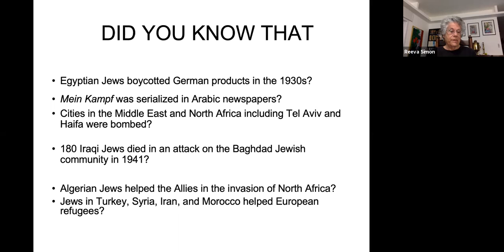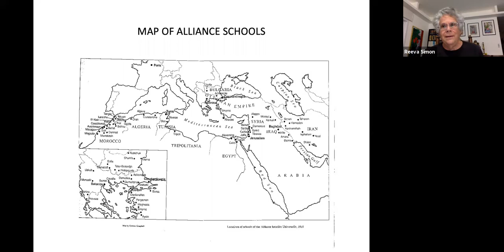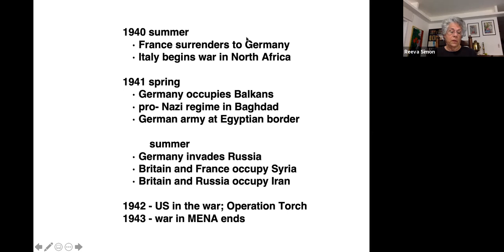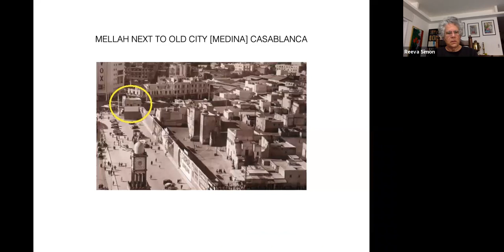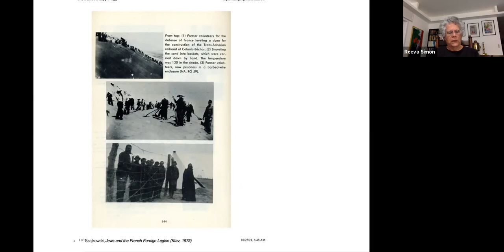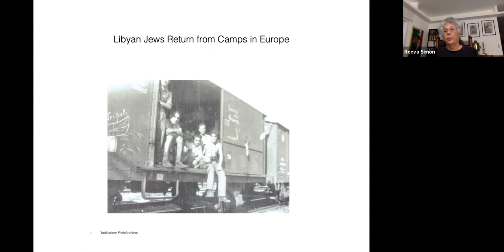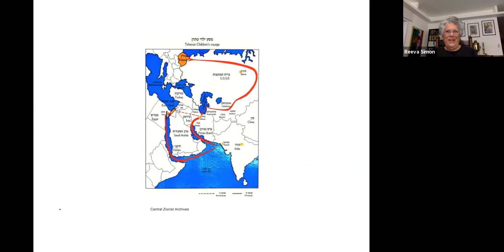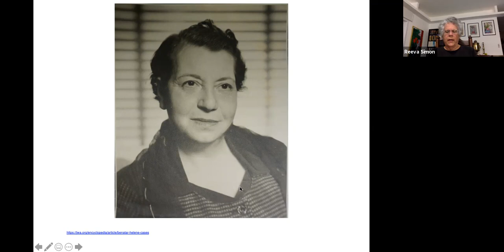The impact of WWII on Jews from MENA (Simon Wiesenthal (Europe)/Harif, 28 October 2021)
Reeva Spector Simon gives the Simon Wiesenthal Annual Lecture (2021), based on her book published by Routledge. Organised by SWEurope and Harif. ( Information on Megillat Hitler